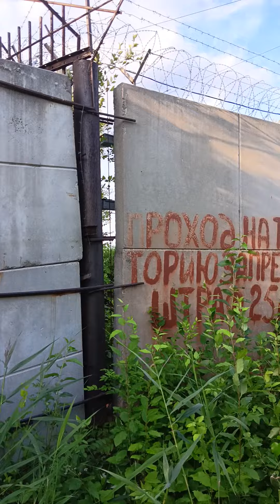21.07.2023 Зашли в тупик